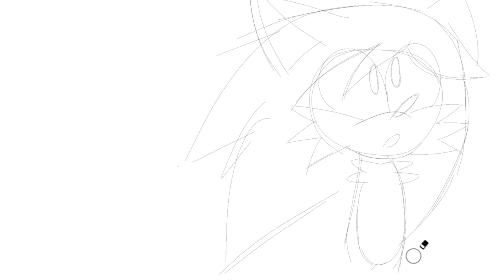SPEEDPAINTS | O.Cs in Sonic Frontiers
If this game impresses me then maybe I’ll draw more Sonic related stuff

00:00 Sonic Frontiers REDRAW

00:41 Explore